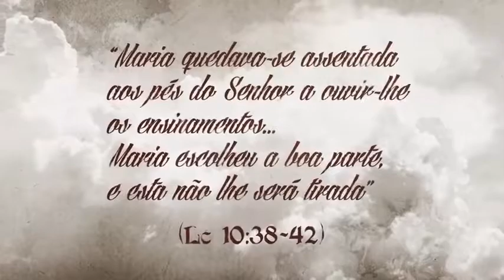Conversando sobre o Evangelho 8 Metanóia o verdadeiro arrependimento